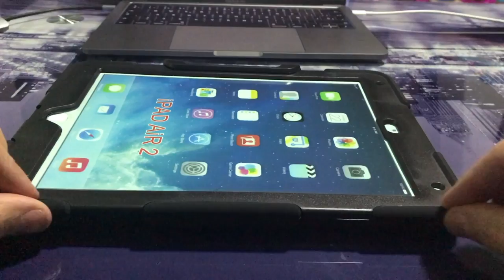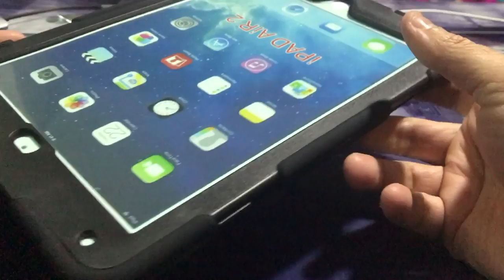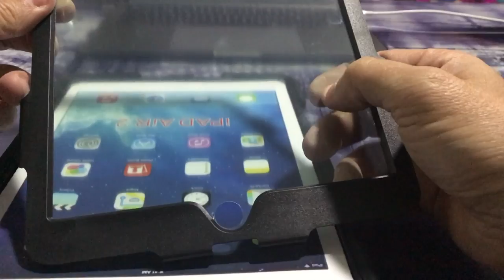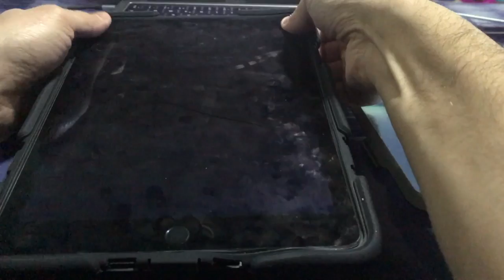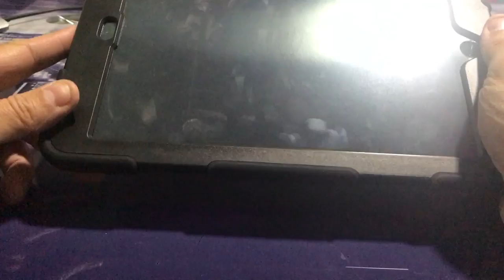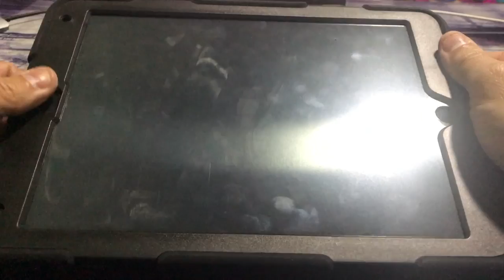¿La mejor funda armor? Funda Armor Plus IpadAir 2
Os enseño una funda antigolpes para ipad, con muy buena relación calidad precio.

Me ha gustado mucho la terminación y calidad de los materiales. tiene un buen sellado, aunque no es sumergible. Trae un protector de plastico transparente para la pantalla que es un buen añadido, pero en contra le quita algo de calidad a la imagen.

totalmente recomendable.